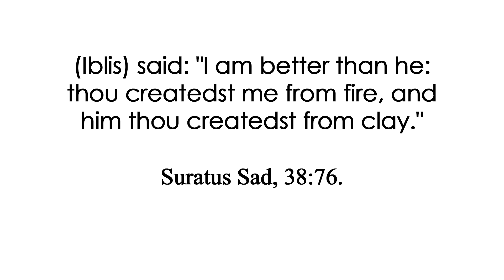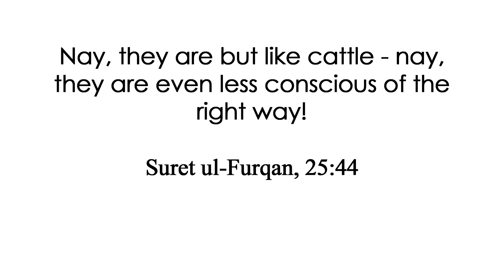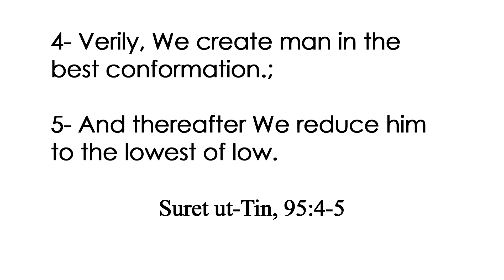Does common ancestry with animals and monkey contradict human dignity? | Prof. Caner Taslaman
Another common reason behind the rejection of the theory of evolution from Muslim societies is the theory’s claim of common ancestry between humans and animals, particularly with apes. However, when asked to specify which verses of the Quran speak against common ancestry with primates, critics seldom offer much of an answer. However, some claim that common descent with apish animals would be against human dignity.

Here, I will consider objections related to human dignity.
The establishment of an ancestral relationship between humans and apish animals does not contradict human dignity. In the Quran, Satan is censured for his arrogance, when he claimed his origins superior to that of man, thereby rising against God.  From such narrations about Satan we understand that ancestral arrogance is condemned in the Quran. Therefore, rooting human dignity in ancestry lacks Quranic foundation.
  Consider Pharoah and Abu Leheb: as humans we share ancestors with them, yet sharing ancestors with such wicked people is no argument against human dignity! If the existence of such wicked people among our species does not diminish our dignity, why would a shared ancestry with animal species? Indeed, the enemies of the Prophet Muhammad, Abu Lahab and Abu Cehil, were his relatives. If being related to a bad person affected dignity, we would be forced to believe that the Prophet Muhammad thereby lacked dignity. No Muslim would accept such a claim. Ancestry has nothing to do with dignity. Is the claim of common ancestry of humans with cats or fish or apes worse than the claim of shared ancestry with Pharoah or Abu Lahab? And while Pharoah or Abu Lahab are censured in the Quran, cats, fish and apes are not. Indeed, the Quran states that some oppressors are in a worse state than animals:
Suret ul-Furqan, 25:44: Nay, they are but like cattle - nay, they are even less conscious of the right way!

I sometimes hear arguments against the theory of evolution related to this issue, which I call “the charm of the grandpa argument". It is typically expressed as follows: "My grandfather is not an ape, but yours is!". The user of this argument implies that he and his grandfather are charming, yet his opponent’s is not charming at all and is therefore likely to have descended from apes! Such rhetoric might be entertaining, but it is scientifically misguided and theologically misinformed. Theologically, why should one feel uncomfortable about sharing common ancestry with animals which are not scorned in the Quran, yet does not feel any discomfort about being a member of a species (humans) some of whom are declared by the Quran as worse than animals?  Indeed, a theory that unites all living beings in a common root is both philosophically and theologically appealing.

“The “charm of the grandpa argument” is deeply mistaken in terms of biology. Many Muslim philosophers, including Ibni Miskewey (d. 1030) classified humans and apes on the adjacent rung of the ladder of life, hundreds of years prior to the emergence of the theory of evolution.  (Such a hierarchical classification of the "great chain of being" should not be confused with the idea of descent from apes.)  If there is an evolutionary relationship between humans and other species, it is natural to consider the first candidates among apes as our nearest neighbors on the chain. However, according to the theory of evolution, we did not descend from the apes, apes and hominoids split off from a common ancestor.
Our bodies host trillions of bacteria, much more numerous than our cells.
Our bodies are continuously refurbished by the nutrients we consume. I, then, come from the digested and reconstructed molecules of potatoes, rice, chicken and lamb that I eat. If the conversion of potatoes, rice, chicken and lamb into our body parts does not diminish our dignity, claims about the first humans being converted forms of primates shouldn’t diminish our dignity, either.
Some question the compatibility of evolution with Islam on the basis of the creation of humans "in the best conformation" (ahseni taqwim):
İn Suret ut-Tin, 95:4-5.
4- Verily, We create man in the best conformation.;
5- And thereafter We reduce him to the lowest of low.
Since "the best conformation" concerns the state of humanity, attaining to the state of humanity via evolution would not conflict with this verse. Before gaining the shape of a human, “the best conformation,” we all went through the embryonic stages starting from sperm, egg and zygote; yet none of these stages opposes creation "in the best conformation"...